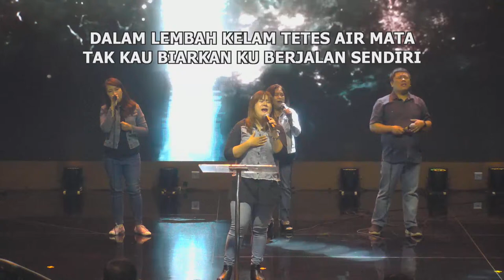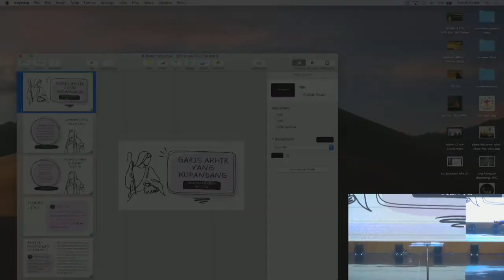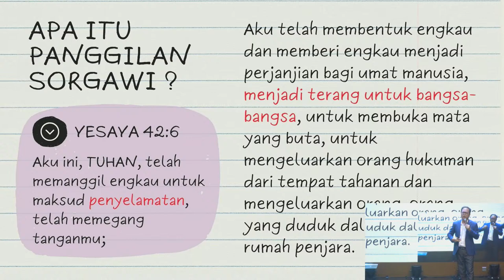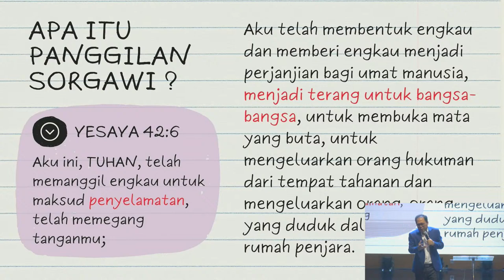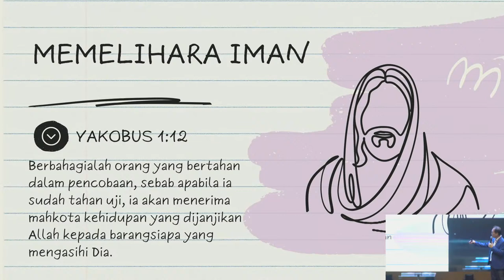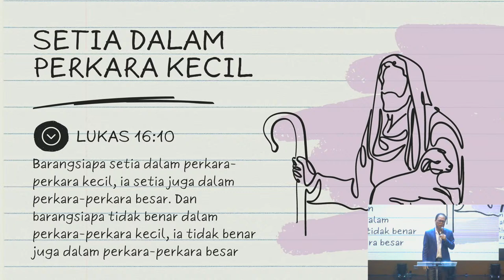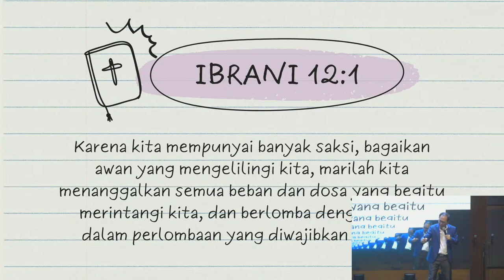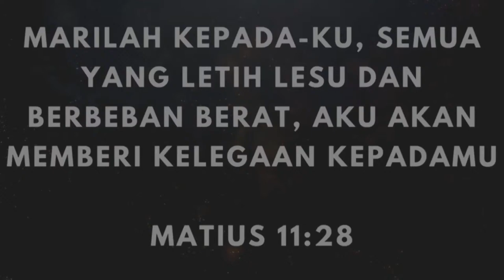PDT. SURYADI SUNARKO - IBADAH RAYA 1 GBI ASIA AFRIKA - MINGGU, 24 MARET 2024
Ibadah ini mulai bisa diputar pada hari MINGGU, 24 MARET  2024 mulai pkl 07.30 WIB dan selanjutnya
Pembicara : PDT. SURYADI SUNARKO
Tema : GARIS AKHIR YANG KUPANDANG
GBI Asia Afrika (Kalam Hidup)
Jl. Asia Afrika no. 131 Bandung
Shalom seluruh Jemaat GBI Asia Afrika yang dikasihi dalam Tuhan Yesus Kristus
Tetap sukacita, tetap sehat, Tuhan Yesus memberkati.
Bagi seluruh Jemaat yang ingin menyalurkan Persembahan dan Perpuluhan, bisa disalurkan melalui rekening BCA : 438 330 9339  a/n Gereja Bethel Indonesia